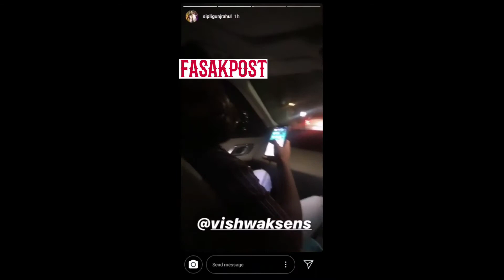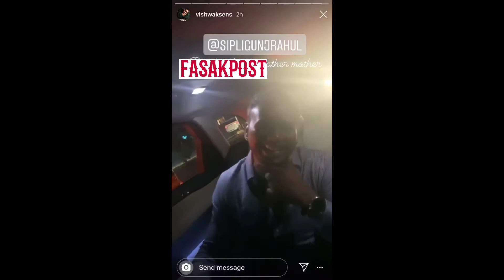Rahul Sipligunj and Vishwaksen Party in Car With Savaari Song || Fasakpost